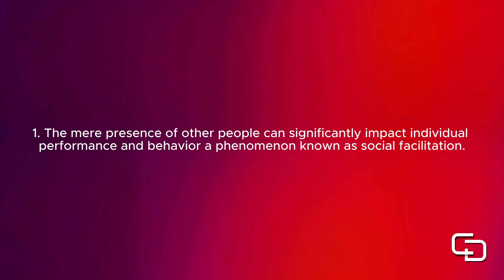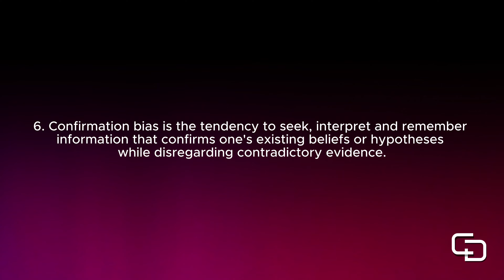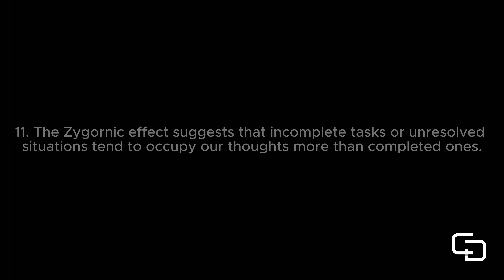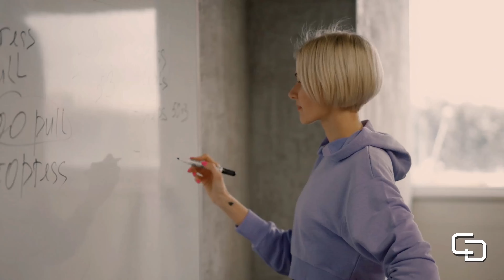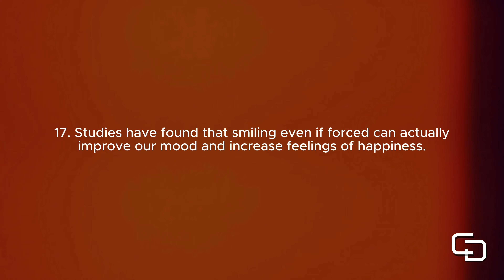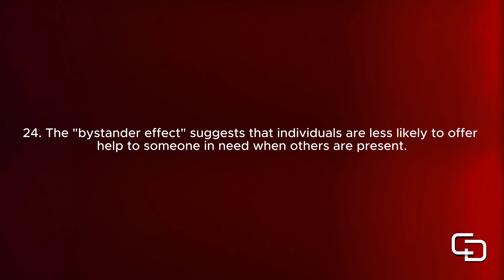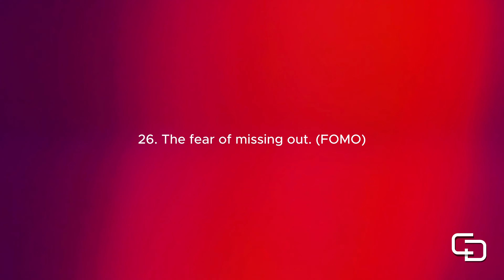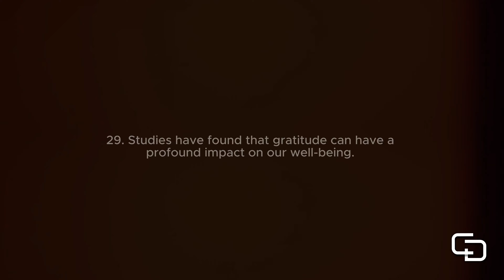Interesting Psychological Facts of Human Behavior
Human behavior is a fascinating subject that encompasses a wide array of intriguing psychological facts. In these video we shed light on the intricate workings of the human mind and provide insights into our thoughts, emotions, and actions. These psychological facts offer glimpses into the complexities of human behavior, providing us with valuable insights into ourselves and others. By understanding these phenomena, we can enhance our self-awareness, improve our relationships, and make more informed decisions in our daily lives.